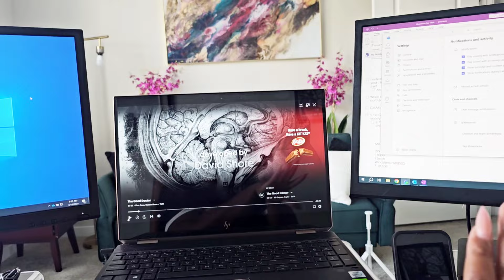Weekend Vlog: Trying New Restaurant in Charlotte + Amazon Office Haul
Hi Friennnds! We are back with another Vlog! I had an incredible week!

Places in this video:
Nikko Japanese Restaurant
Sixty Vines
Red28

Double laptop Stand

Monitor Stand

Desk pad